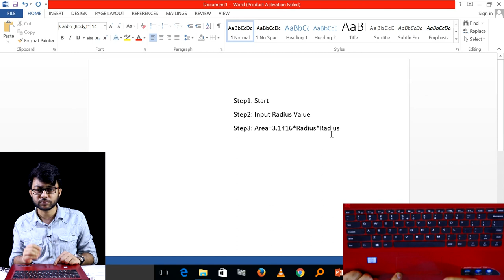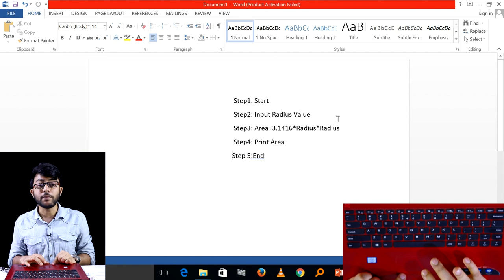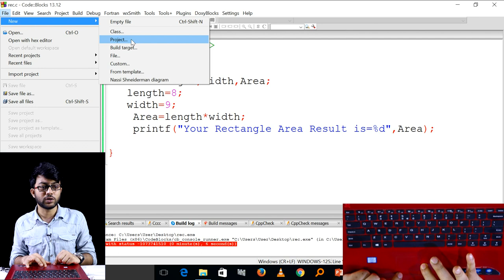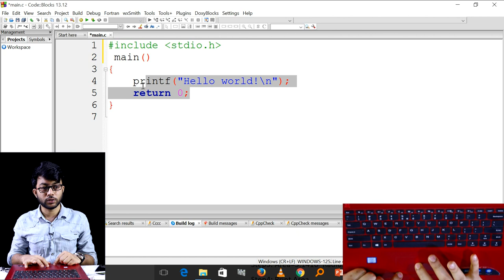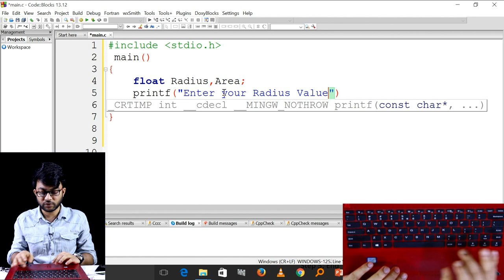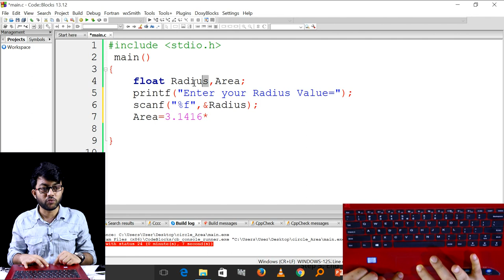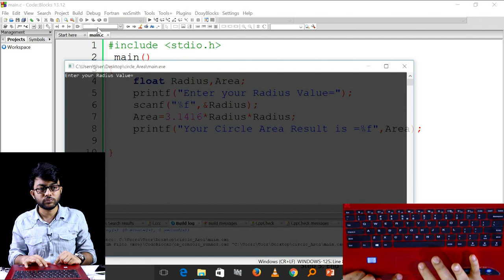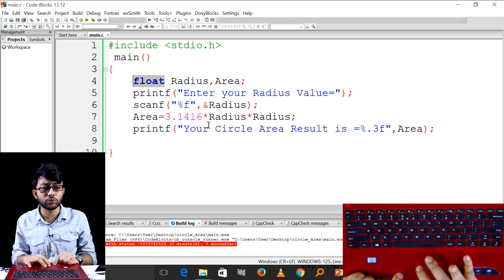একটি বৃত্তের ক্ষেত্রফল নির্ণয়ের Algorithm || ICT Chapter 5 || Part-19 || আইসিটি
একটি বৃত্তের ক্ষেত্রফল নির্ণয়ের Algorithm, আইসিটি প্রোগ্রামিং, এইচএসসি আইসিটি প্রোগ্রামিং, তথ্য ও যোগাযোগ প্রযুক্তি প্রোগ্রামিং, এচইএসসি তথ্য ও যোগাযোগ প্রযুক্তি প্রোগ্রামিং, এইচএসসি আইসিটি পঞ্চম অধ্যায় প্রোগ্রামিং, Programming, HSC Programming, HSC ICT Programming, ICT Programming, HSC ICT Chapter 5 Programming, HSC ICT Chapter 5, HSC ICT, HSC, ICT,